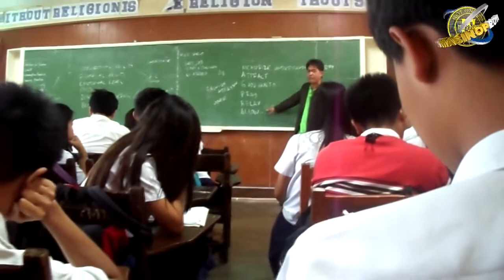THE FINAL PAGE HAS TURNED: MEMORIES THAT WILL NEVER END (IV MASINOP 2013-2014)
New beginning,
New chapters,
New pages,
New endeavors,
New challenges,
New friends,
New teachers,
But for now, let me tell you.

I AM SO PROUD OF YOU!

Follow your dreams. Work for your goals.
And when you reach the peak, look back...
I'll be there, with the biggest and sweetest smile.

Congratulations.
Make me proud.
Make our school proud!